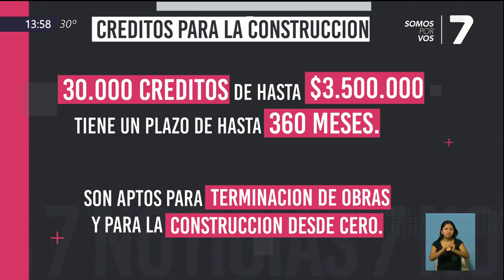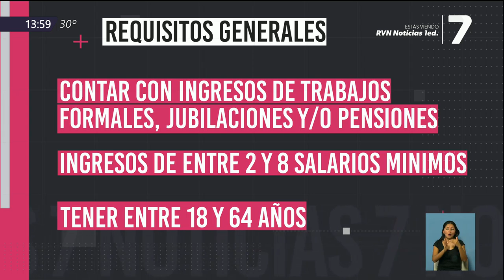Empezó hoy la inscripción al plan Procrear:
Cómo acceder a los créditos para construcción y ampliación.

Se otorgarán 30.000 créditos de hasta $3,5 millones para financiar obras de hasta 60 metros cuadrados. Y otros 2.000 créditos de hasta $ 1,5 millones para ampliaciones